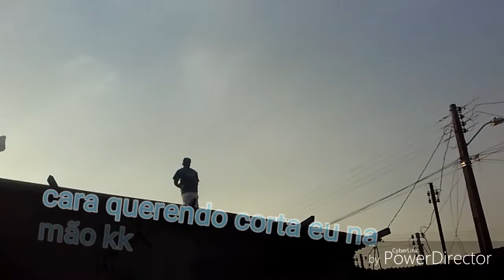Cortei E Aparei O Tereco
Salve rapaziada cortei e aparei um tereco kkkk

O outro foi aparar e cortei junto tam bem hehehe

Inscrever-ser no canal deixa seu likee para poder ajuda divulga e Compartilhar rapaziada Tmj!!